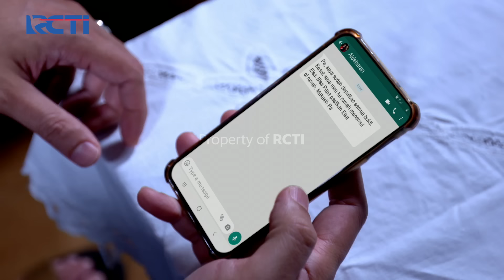IKATAN CINTA - Senyum Muanzzaaa!! Andin Ucapkan Terimakasih Sama Mas AL Sudah Temukan Bukti Itu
Sambil Peluk Mas AL, Andin Ucapkan Terimakasih Sama Mas AL Karena Selama Ini Telah berjuang Untuk mencari Bukti Kalau Elsa Itu Memang Pembunuh Roy.

Update ke MotionPay sekarang!
Aplikasi uang elektronik untuk semua kebutuhan. Kemudahan transaksi non tunai diterima di semua toko seluruh Indonesia. Pembayaran tagihan dan produk digital dengan harga yang super hemat. Setiap bertransaksi di MotionPay akan mendapatkan reward langsung berupa MotionPoints!
Tersedia di Appstore dan Playstore. Klik untuk download